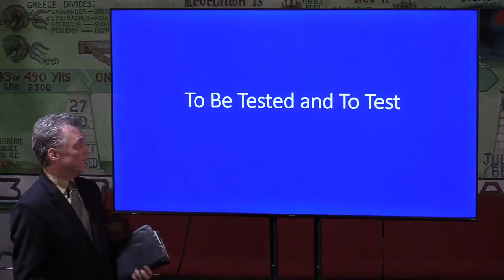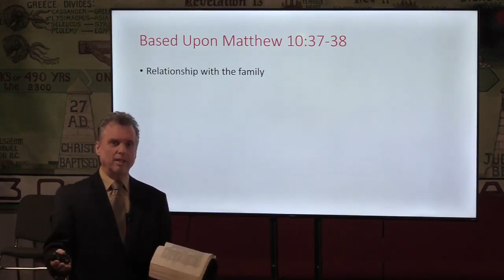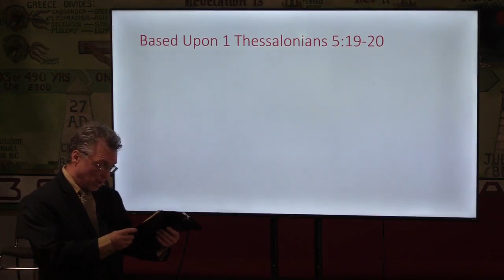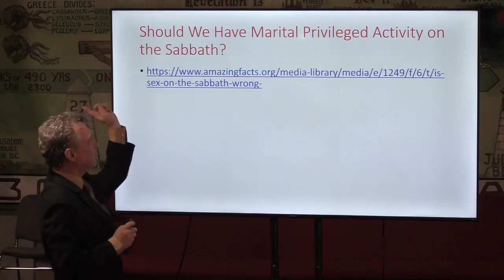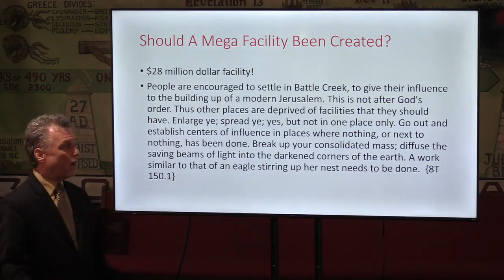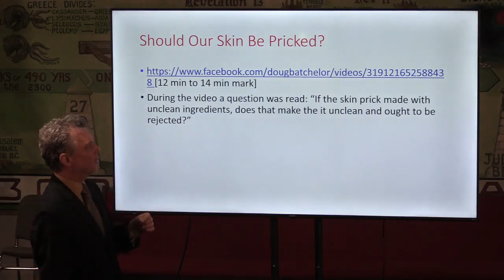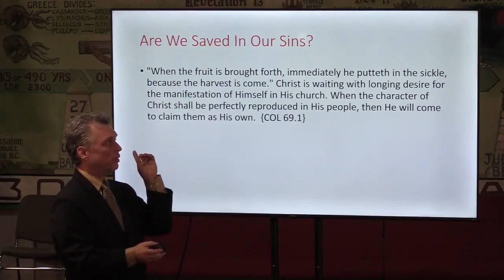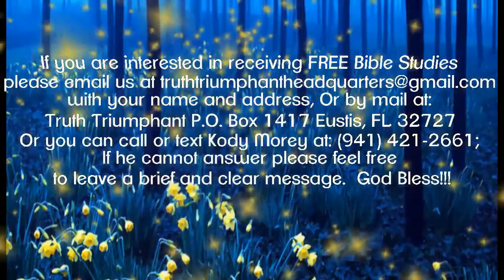To Be Tested and To Test Jerry O'Donnell